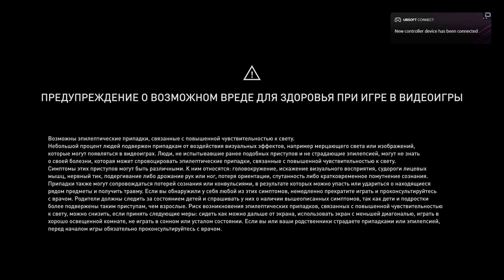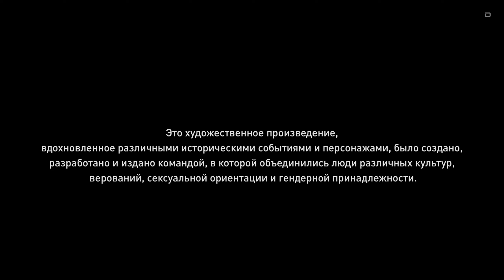Прохождение Assassin's Creed Valhalla (Часть 63)